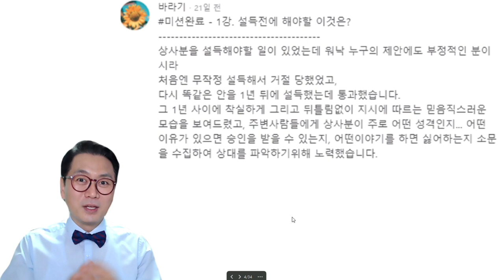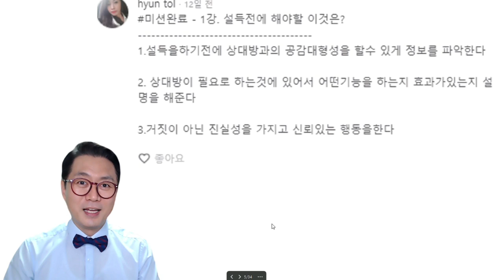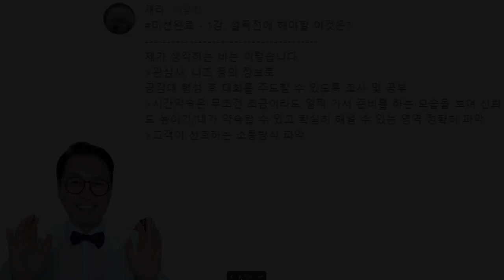설득 전에 해야 할 것은? 설심술미션 리뷰 2편